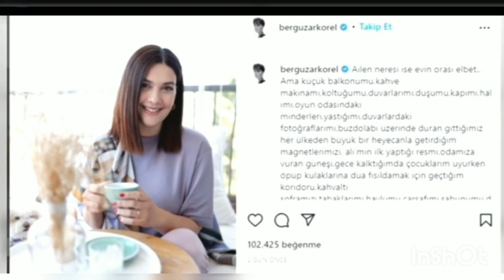Bergüzar Korel ❤️ Halit Ergenc -Photos with a friend 😘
Приветствую Вас на нашем канале! Здесь мы рассказываем вам о Бергюзар Корель и ее семье. Здесь Вы всегда сможете найти много новых фотографий и новостей из жизни Бергюзар Корель!
Не забудьте поддержать нас лайком и подпиской!